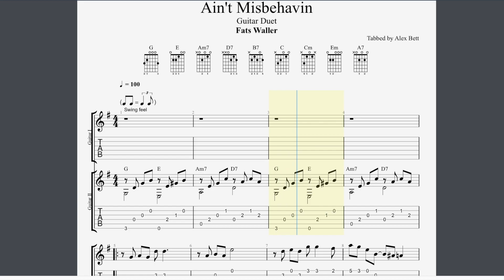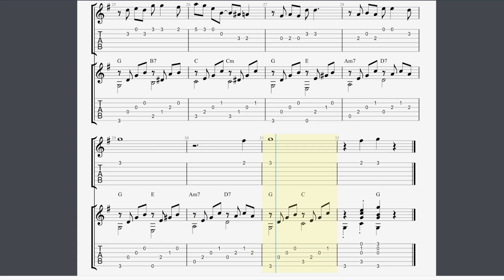Ain't Misbehavin (Guitar Duet Score and TAB)